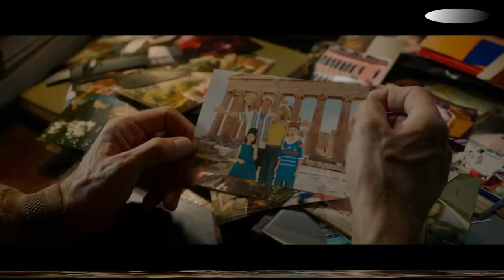Улыбочку! Снимаю! Трейлер 2022